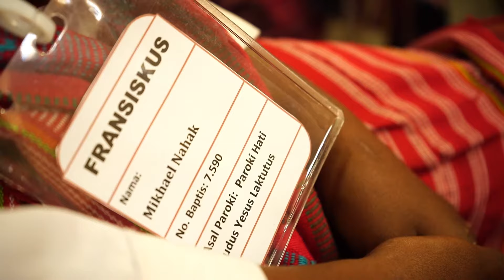Hujan Berkat Di Bukit Laktutus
Uskup Atambua, Mgr. Dominikus Saku, Pr menerimakan sakramen krisma bagi umat di Paroki Laktutus. Ada rindu dan sukacita iman mengalir di hati umat.